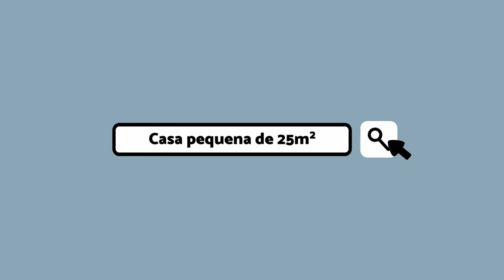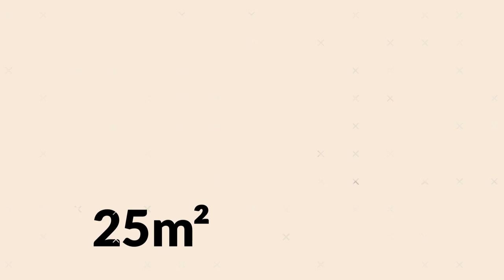Casa pequena estilo Kitinete apenas 25m² 🏡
Casa pequena com ideias de aproveitamento de espaço, Kitinete de apenas 25m² bem decorada, pequena varanda na frente e quintal nos fundos. O vídeo são ideias de decoração, não tem valor técnico arquitetônico.

Me sigam no Instagram: @ideias_pra_morar

Elaine Torrente
Designer de Interiores
Ideias e dicas com projetos autorais de interiores e alguns exclusivos para o Canal que de alguma forma podem  te ajudar a melhorar sua casa e transforma-la num lugar mais bonito, agradável e aconchegante. Não elaboramos projetos arquitetônicos, para isto contrate um arquiteto ou engenheiro. O conteúdo do Canal é de cunho artístico.
Se você gostou do conteúdo, curte, comente e compartilhe para que eu possa continuar desenhando pra você!